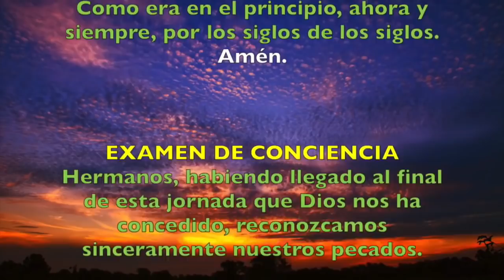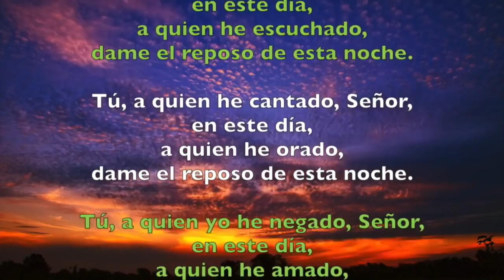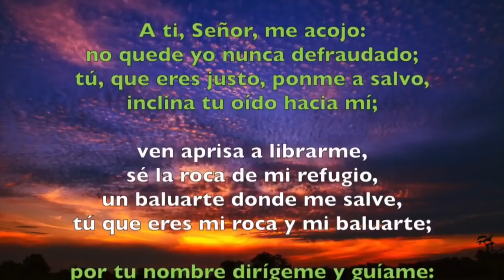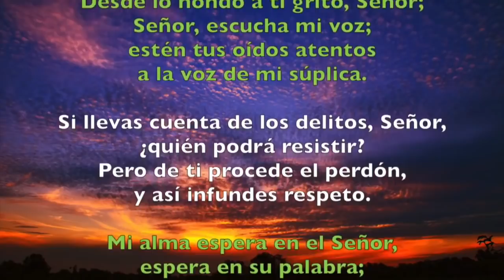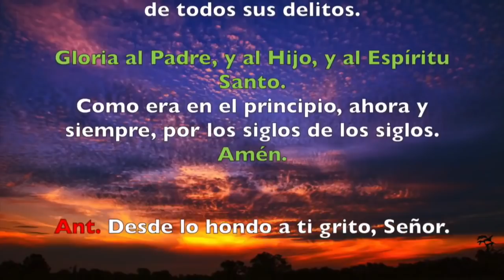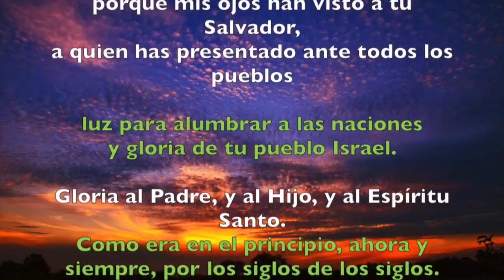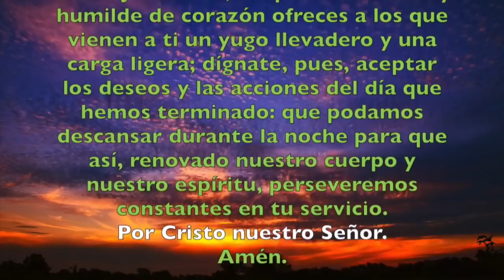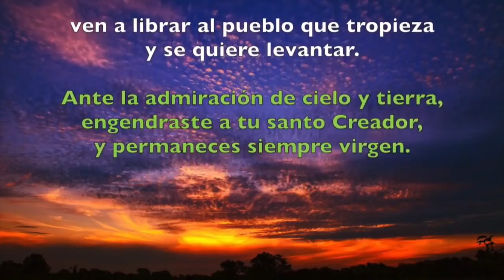Oración de la noche (Completas) MIÉRCOLES 08 DE ENERO 2020 | Padre Sam | Producción Crisol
Liturgia de las Horas, Miercoles 08 de enero 2020